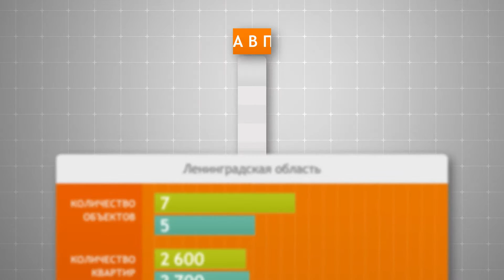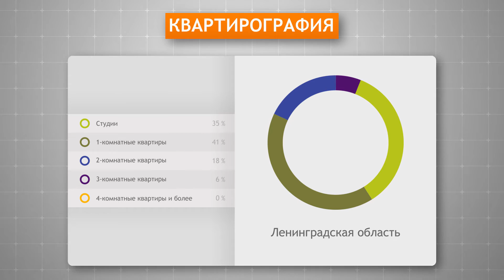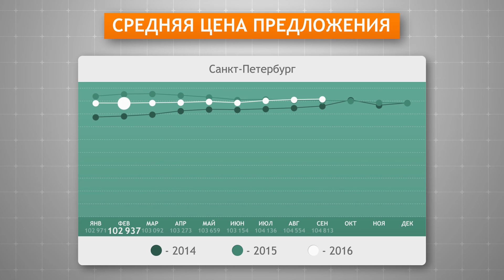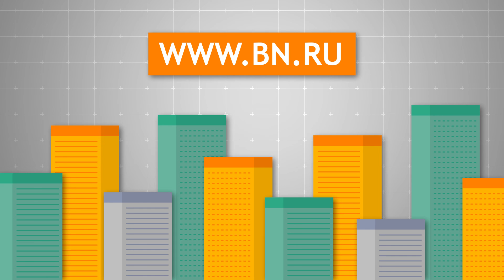Рынок жилья Петербурга. Цены. Сентябрь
Центр исследований и аналитики ГК «БН» подвел итоги сентября на рынке жилья Петербурга и Ленинградской области.

За минувший месяц увеличение средней цены предложения на вторичном рынке квартир в рублевом эквиваленте составило 0,3%, это 259 руб. с кв. м.
За минувший месяц изменение средней цены предложения на рынке новостроек в рублевом эквиваленте составило 0,7%, это 686 руб. с кв. м.